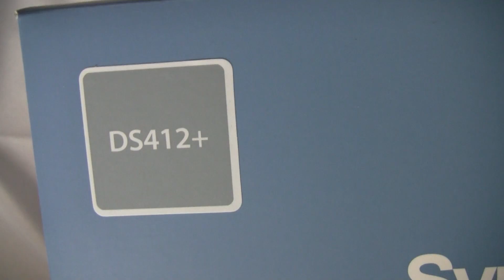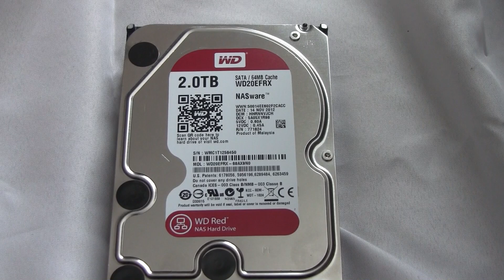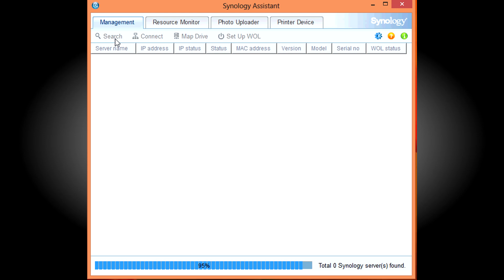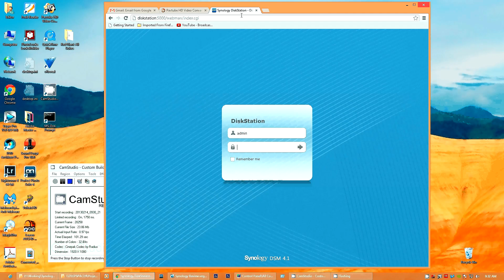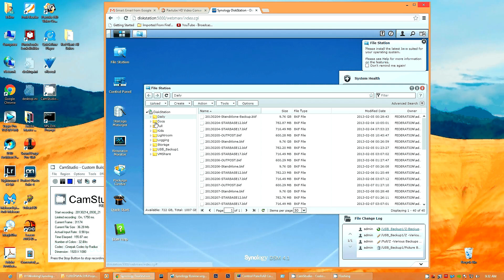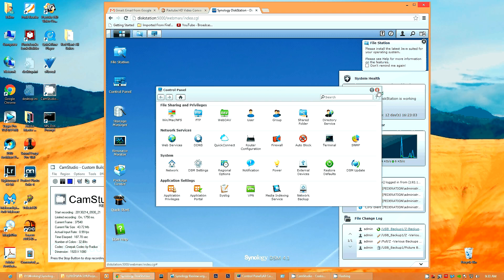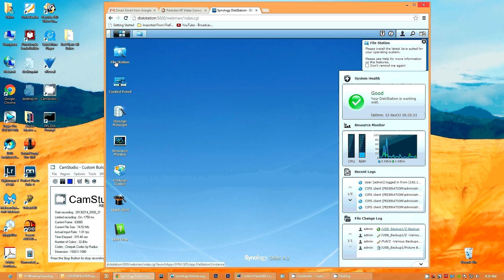Synology Diskstation DS412+ Review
Quick hardware review of the Synology Diskstation DS412+ NAS